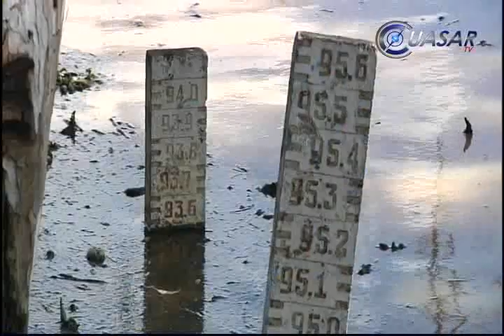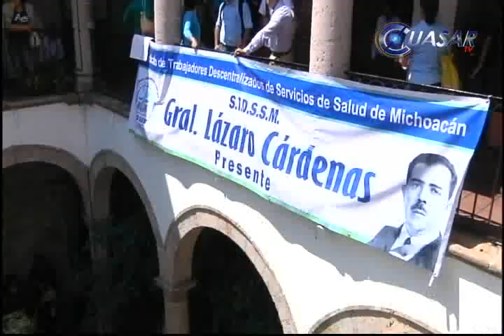Noticias de Michoacán, CuasarTv 2 de Octubre 2013